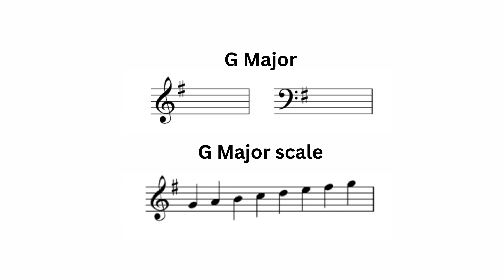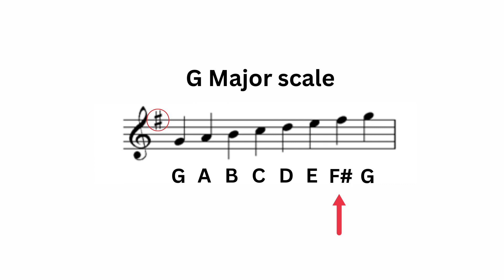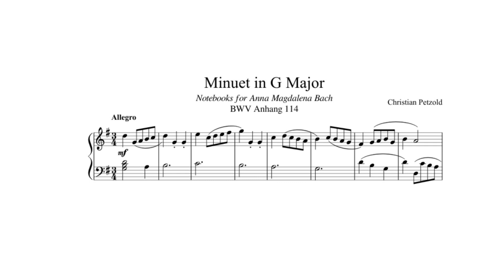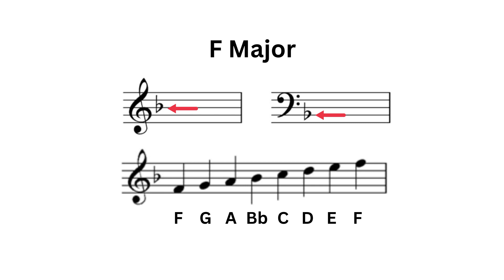Music Theory Lesson 13: Simplifying Key Signatures of CGDF Major. Music Theory at Your Fingertips.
Get ready to unlock the mysteries of simple key signatures in music!

This is a series of basic music theory lessons for beginners. My ultimate goal is to get all of my viewers to a higher level of proficiency in music theory. You will be able to know all the basics and get useful guidelines for music theory in this series of free online lessons.

music,
music theory lesson,
lesson 13,
simplifying key signatures,
CGDF major,
music theory,
at your fingertips,
piano tutorial,
easy piano tutorial,
tutorial,
piano,
beginner piano tutorial,
piano tutorial easy,
piano tutorial classical,
interstellar piano tutorial,
piano tutorial easy slow beginner,
easy piano tutorial for beginners,
easy piano,
piano cover,
up piano tutorial,